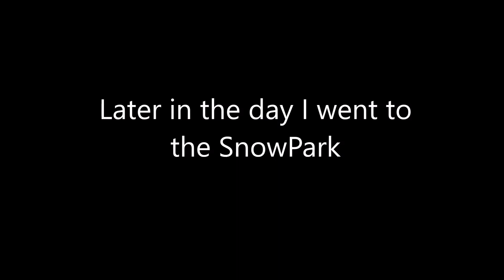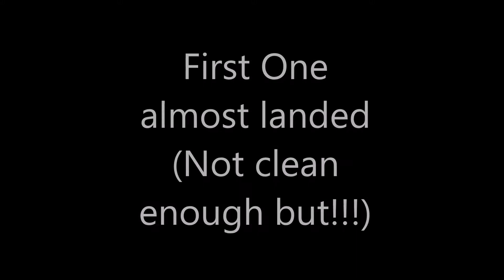Learning how to frontflip (tamedog) on a snowboard! *LANDED*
In today's video I'm learning how to frontflip (Tamedog)!! I've been wanting to do this tricks since a really long time and I finally tried it! The key to learning this trick is really to have enough speed and to commit!!! Throw your arm super-hard, jump as high as you can and tuck!!! It is not a really hard trick to learn but it takes a lot of tries and commitment!! I'm really hype I landed this one!

Thank you for for watching today's video

Brock Berrigan: So in Love